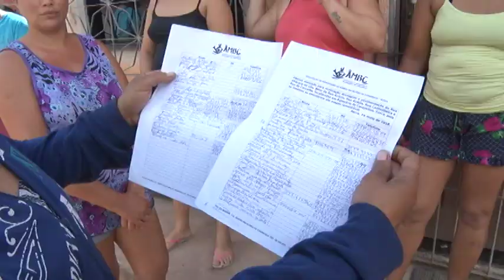Partiu Bairro: Esgoto e mau cheiro em rua de Balneário Carapebus, na Serra